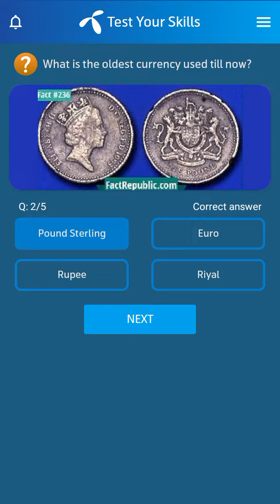29 November 2022 Telenor Questions and Answers | Telenor Questions Today | General Knowledge MCQs